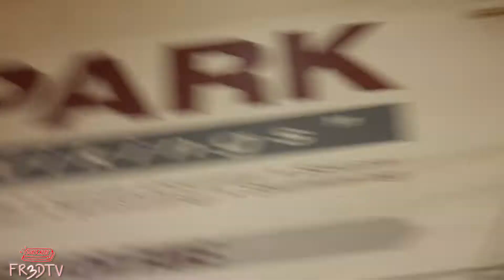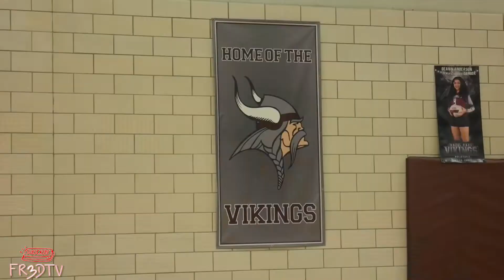SHE IS A REAL THREAT‼️ *MUST SEE* HAZEL PARK VS FITZGERALD‼️VB3 EP 1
I WENT TO HAZEL PARK VS FITZGERALD VOLLEYBALL GAME AND THIS HAPPENED‼️‼️